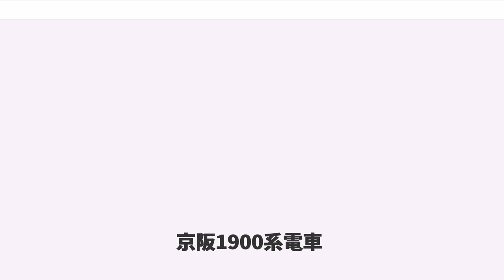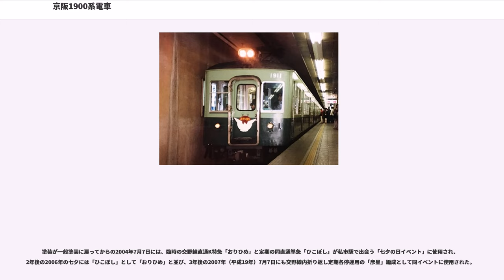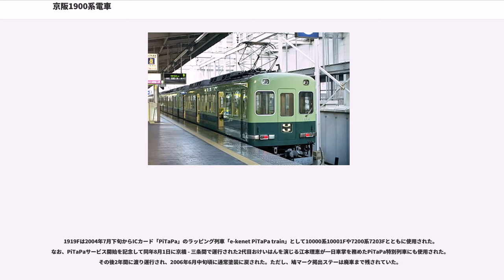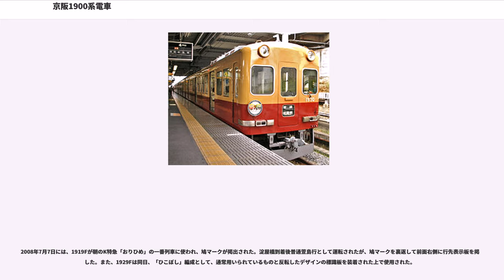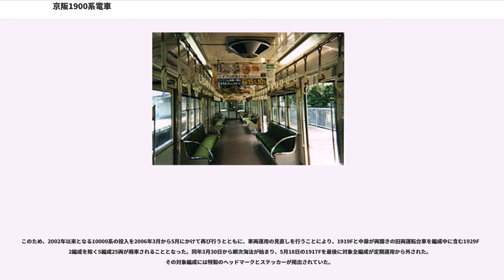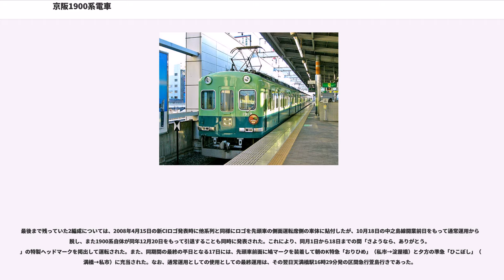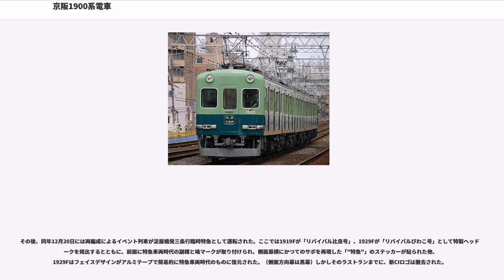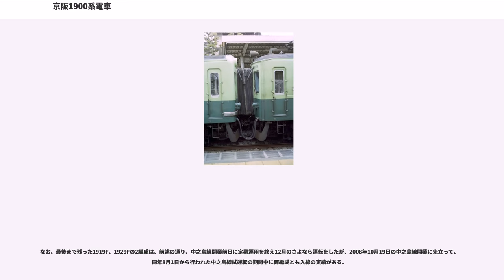京阪1900系電車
京阪1900系電車（けいはん1900けいでんしゃ）は、1963年（昭和38年）に登場した京阪電気鉄道の電車。京阪で4代目の特急専用車として製造・運用された後、一般車（通勤用）に改造されて2008年まで運用された。一部に3代目特急専用車である1810系からの編入車が含まれる。以下の記述には同系列の来歴も合わせて記す。

本系列は、1963年4月16日の淀屋橋延長線開通に伴う特急の増発、および1800系のマイナーチェンジ車である1810系の改造編入によって登場した、京阪電気鉄道として4代目の特急専用車である。旧1810系編入車の製造初年は1956年（昭和31年）であり、長くとも車齢40年程度で淘汰されるのが一般的な鉄道車両にあって、これらは新造以来およそ45年、最長で52年という異例の長期間に渡り本線運用に充当され続けた。

本系列は、1810系からの編入車と1900系としての新造車の2グループで構成される。このため、各形式には両グループそれぞれに属する車両が混在している。その車種構成は以下の通り。

各形式は、様々な要因から極めて複雑な仕様・構成となっている。

1810系は、1956年から1958年にかけて2代目特急専用車である1800系の増備車として製造された。

新造時の車種構成は以下の通り。

これらは、以下の19両が2社によって製造された。

これらは1800系の3 - 5次車という性格が強く、特に1880型は完全な連番となっている。運用面でも1700系・1800系と共通運用に充当されていた。

車体設計は1800系のそれを踏襲し、意匠面でも同様の外観を備える全鋼製車体を採用する。ただし、同系列と比較すると車体長が1m延長されて18m級となり、貫通路が原則的に狭幅で統一された点で相違する。したがって、外観上は窓下に補強用のウィンドウシルが露出する古風な設計であり、これは廃車までそのまま残されている。内装についても鋼板の上からピンク色の塗料による塗りつぶしを行ってあり、第2次車以降天井の蛍光灯が20W管32本から40W管16本に変更された以外は座席仕様も含めて1800系クロスシート車と同一仕様であった。塗装は落成当初は1700系から採用された上半および屋根はマンダリンオレンジ、下半はカーマインレッドの京阪特急色であった。

窓配置は片運転台車がd1(1)D10D(1)1、両運転台車がd1(1)D9D(1)1d、中間車が11(1)D10D(1)11（d：乗務員扉、D：客用扉、(1)：戸袋窓）で、中間車は車端吹き寄せ部の寸法を最小とした上で両端の側窓寸法は他より狭くし、また片運転台車の連結面最寄りの側窓と妻板の間の吹き寄せ部の幅を大きくとるなどの調整により、各車の寸法を揃えている。

なお、本系列以降、付随車については全席クロスシート化が実現している。

京阪特急の代名詞となったテレビは、当初中間付随車である1880型の第2次車である1886と1887の新造時に21インチ白黒受像器が設置され、これと前後して既に営業運転に就役していた1884と1885に追加設置、さらに1958年6月には増結用の1815と1816にも追加で設置された。併せて客席窓下にはスピーカーと音声スイッチも新設された。

また、1815と1816の2両は当初両運転台車として製造されたが、これは1両単位での機動的な増・解結運用を目的として計画されたものであり、特急の単行運転は企図しておらず、増結運用終了後の車庫への単車回送の必要性から、特に両運転台とされたものであった。実際にもこれらによる単行での営業運転は実施されていないが、1815が独立回転式車輪台車（後述）の試験に充てられた際にはこの単行運転可能な仕様が有効に活用された。

1800系の増備車であり、就役当初は同系列による特急車編成への増結用として混結も頻繁に行われた。このため、主電動機や主制御器、それにブレーキ装置といった併結時に互換性が問題となる主要機器については、基本的に1800系のそれを踏襲している。

台車は新造の段階では1800系と同様、汽車製造と住友金属工業による以下の各形式を装着する。

1800系編成に組み込まれていた1884と1887の2両を除く第1次車の金属ばね台車は、第2次車の就役後に順次すべて空気ばね台車に交換されていった。

1811・1812は1958年11月にKS-56...